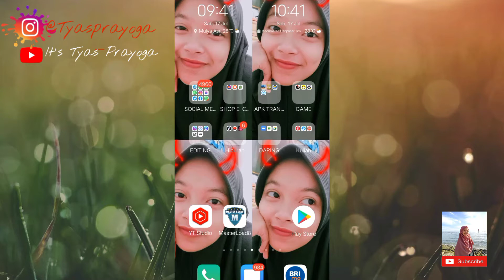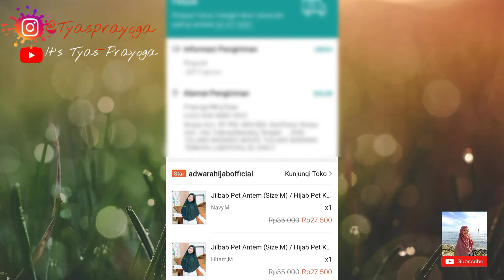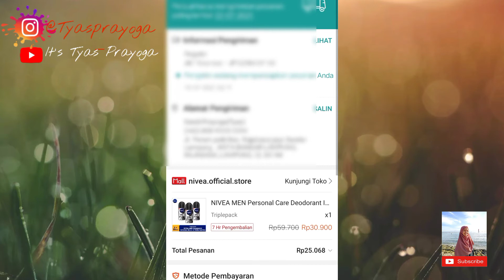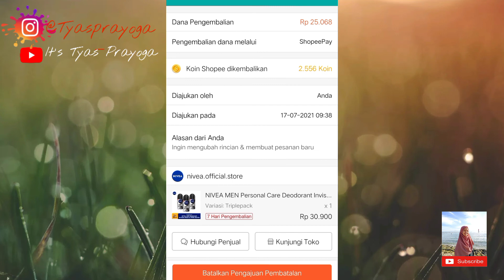CARA MEMBATALKAN PESANAN SHOPEE YANG SUDAH DI KEMAS/ DI BAYAR